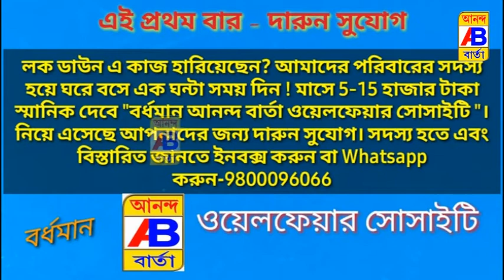একটি দ্রোন উদ্ধারের ঘটনায় চাঞ্চল্য এলাকায়